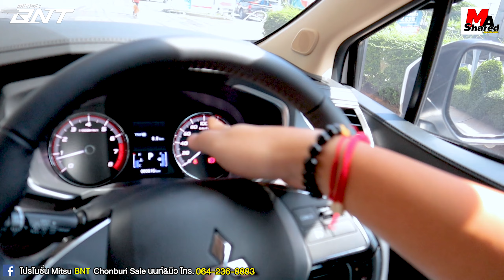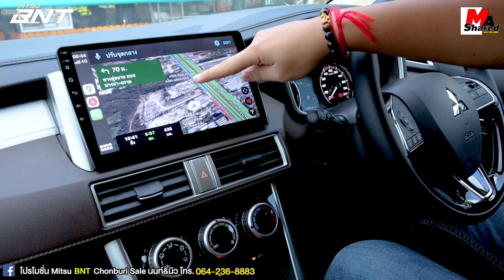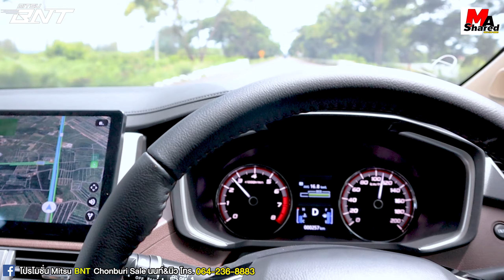ภารกิจ 1 วัน จ่ายเงิน 900,000 ยังไม่เห็นรถ ส่งมอบระยะทาง 430 กม./ EP.26 Mitsu BNTBy Ma Shared มาแชร์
ภารกิจ 1 วัน จ่ายเงิน 900,000 ยังไม่เห็นรถ ไม่ใจพอทำไม่ได้ ส่งมอบระยะทาง 430 กม. / EP.26 Mitsu BNTBy Ma Shared มาแชร์

🔰เปิดรับจองออนไลน์แล้วนะครับ นอนอยู่บ้านก็จองรถได้🔰 สนใจแอดไลน์มาได้เลยครับ

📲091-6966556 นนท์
🆔Line : Anon_ny539